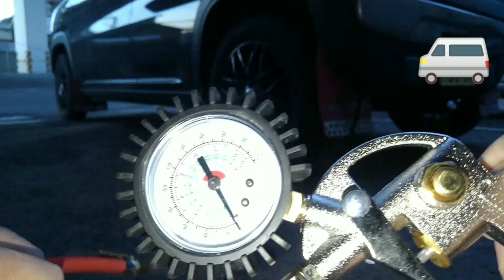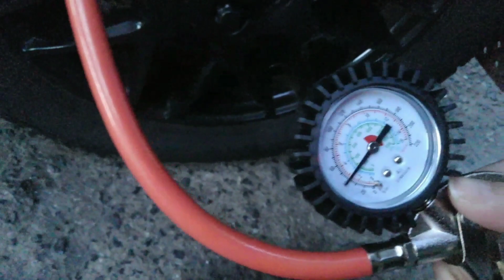【激安】タイヤエアーゲージ買いました！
スタッドレスタイヤ 交換
激安のタイヤエアーゲージ買いました！
送料、税込1280円！
スタッドレスへの交換時、保管中に抜けてしまったエアーの補充‥
いつも交換しては、すぐに近くのスタンドへ行って補充してもらってました。
しかし近いとは言え、圧の下がったタイヤで走るのは怖かった😱

これで交換前に補充も出来て、普段の圧チェックも出来るようになりました！
安物なので、耐久性はわかりませんが‥😅

楽天
【送料無料】タイヤゲージ エアーゲージ タイヤエアゲージ エアタイヤゲージ タイ…